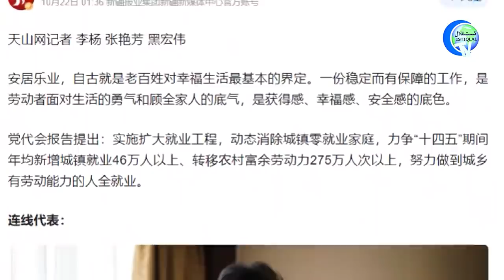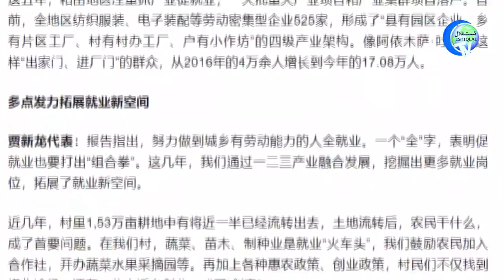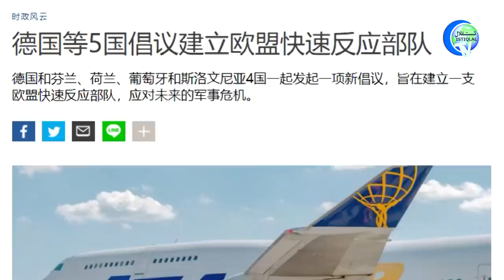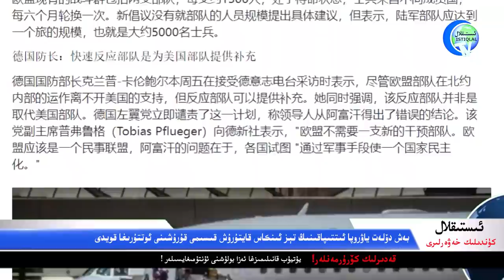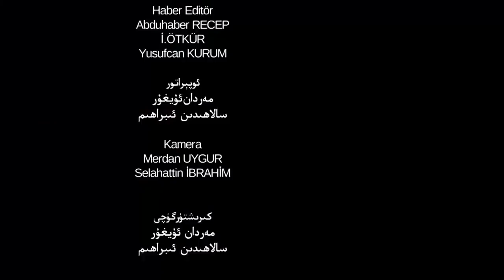ئىستىقلال كۈندىلىك خەۋەرلىرى 2021-10-23، بېن ۋالېس: توقۇنۇش پارتلىشى مۇمكىن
Istiqlal Kündilik Xewerliri 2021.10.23 / Bén Walés: Toqunush Partlishi Mumkin